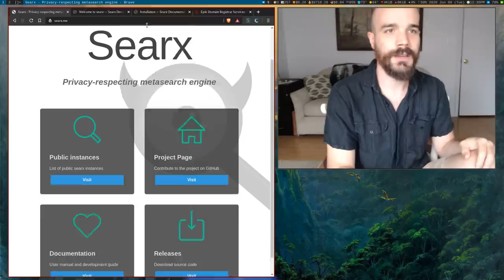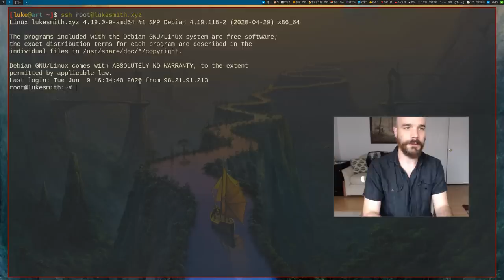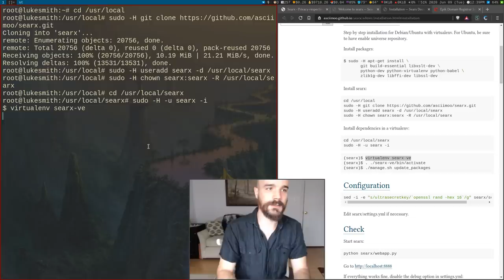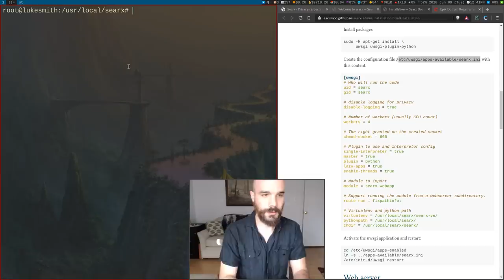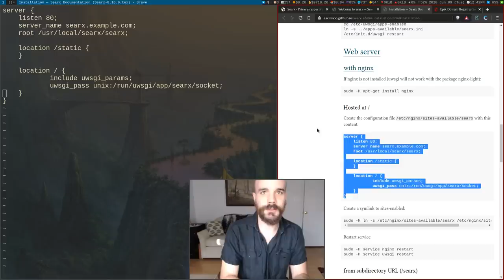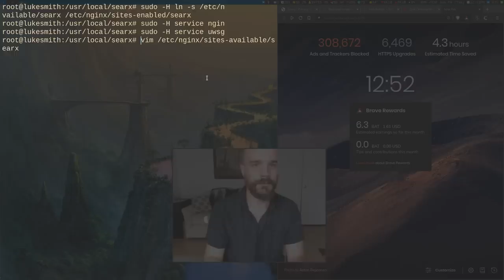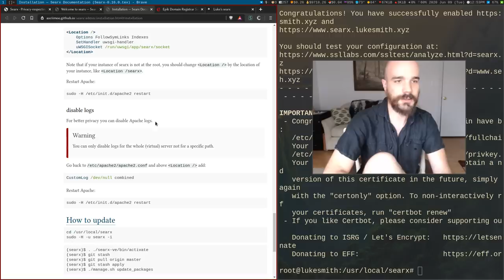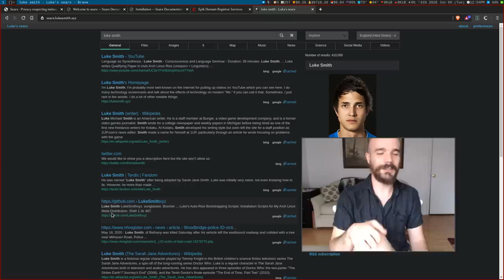A Custom, Private Search Engine in 10 minutes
Why whine about Google or meme alternative search engines when you can just make your own with Searx? If you don't even trust public instances of Searx you can install it on your own webserver in less than 10 minutes. I use a Debian server running nginx in this video, but it should work on other distros like Ubuntu and on Apache servers as well. You can also customize search settings and do whatever you want.

This is the power of Free/Libre Software!

View my videos on LBRY.